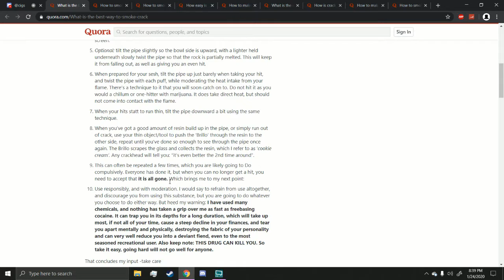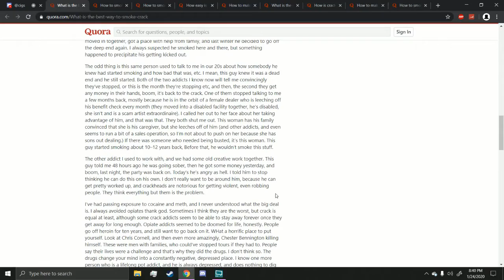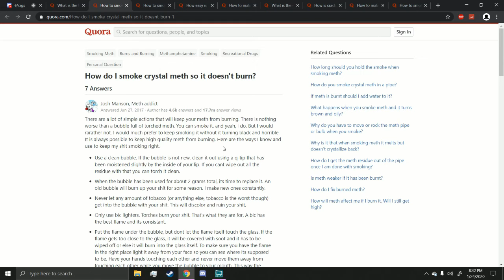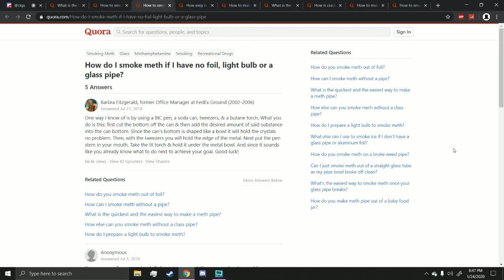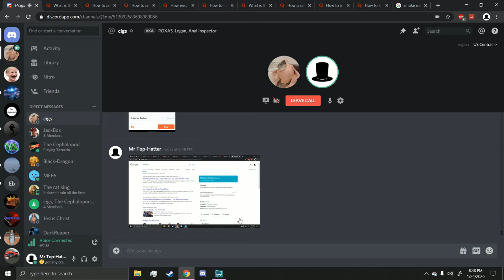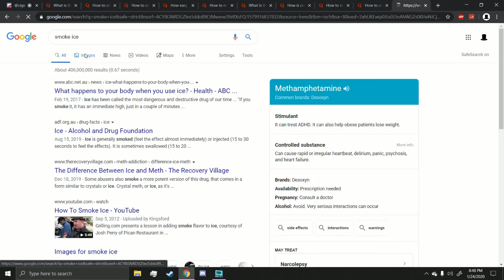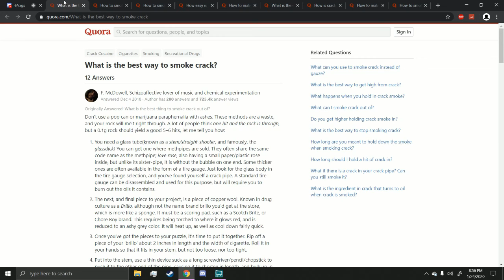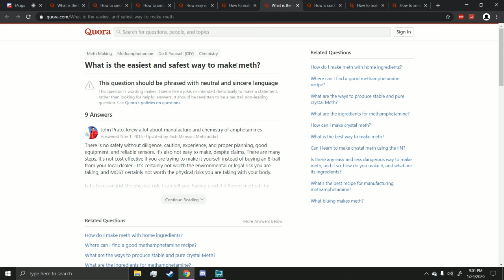meth on quora (i really don't condone this)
im back with a new style commentary no limits this time